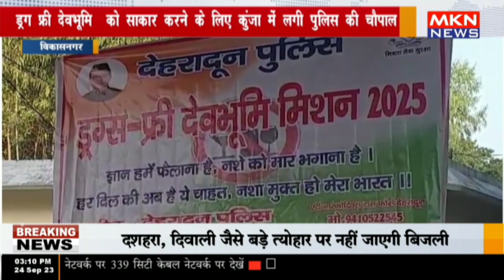विकासनगर - ड्रग फ्री देवभूमि को साकार करने के लिए कुंजा में लगी पुलिस की चौपाल